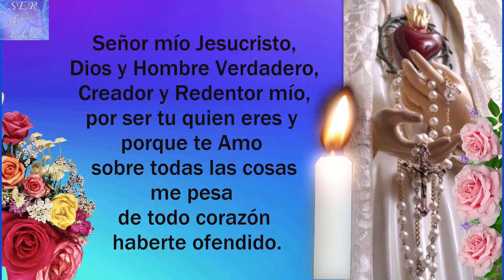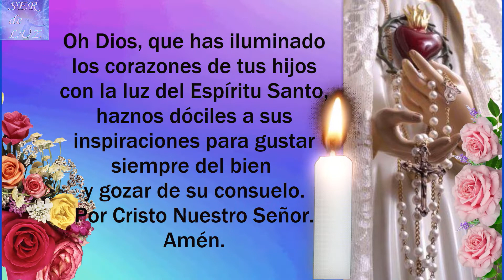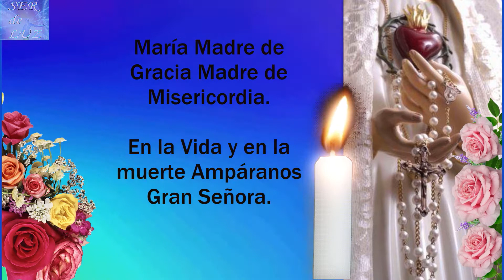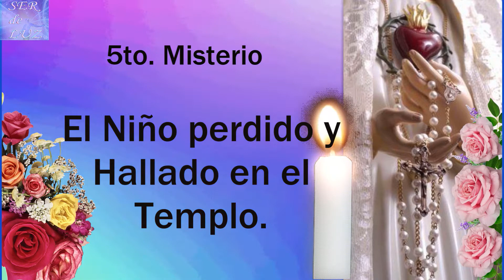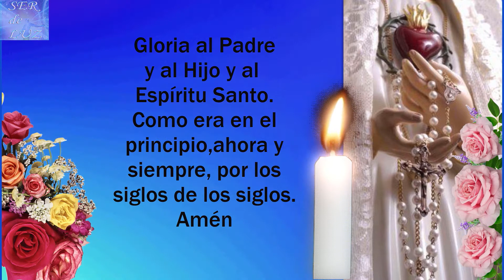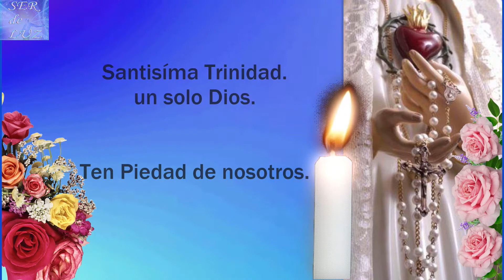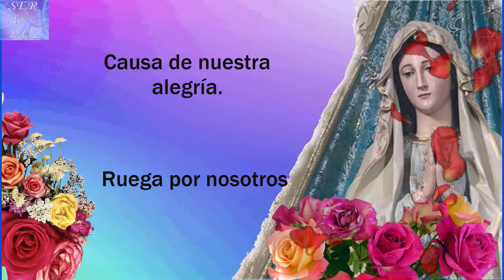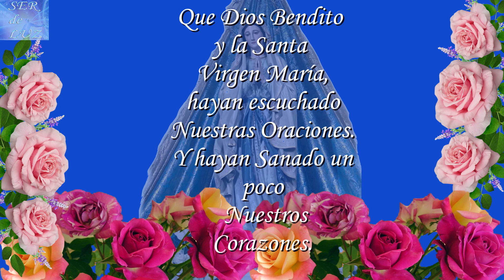SANTO ROSARIO DE HOY SÁBADO 23 DE JULIO 2022💝 MISTERIOS GOZOSOS🌹💖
SANTO ROSARIO DE HOY SÁBADO 23 DE JULIO 2022💝 MISTERIOS GOZOSOS🌹💖🌹 Virgen  María Reina de La Paz🌹 Gospa 💖

Santo Rosario Gozosos
Misterios Gozosos